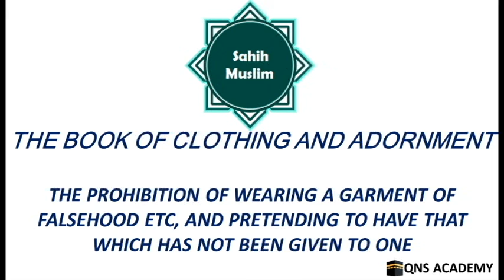Sahih Muslim 37-35: The Prohibition Of Wearing A Garment Of Falsehood Etc, And Pretending To Have...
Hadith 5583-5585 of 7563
Sahih Muslim 37-35: The Prohibition Of Wearing A Garment Of Falsehood Etc, And Pretending To Have That Which Has Not Been Given To One

List of chapters in The Book of Clothing And Adornment
1 The Prohibition Of Using Vessels Of Gold And Silver For Drinking Etc., For Men And Women
2 The Prohibition Of Using Vessels Of Gold And Silver For Men And Women, And Gold Rings And Silk For Men, But They Are Permissible For Women. Permissibility Of Silken Borders On Garments For Men, But It Should Not Be More Than Four Fingers Wide
2A The Prohibition Of Wearing Silk Etc., For Men
3 The Permissibility Of Wearing Silk For Men, If A Man Has A Skin Disease Or Similar Problem
4 The Prohibition Of A Man Wearing A Garment Dyed With Safflower
5 The Virtue Of Wearing The Hibarah
6 Humility In Dress And Sticking To Coarse And Simple Clothes, Furnishings Etc., Permissibility Of Wearing Clothes Made From Camel Hair And Those On Which There Are Markings
7 The Permissibility Of Using Blankets
8 It Is Disliked To Have More Furniture And Bedding Than One Needs
9 The Prohibition Of Letting One's Garment Drag Out Of Pride, And The Extent To Which It Is Permissible To Let It Hang Down And The Extent To Which It Is Recommended
10 The Prohibition Against Strutting With Pride, And Being Amazed With One's Clothes
11 The Prohibition Of Gold Rings For Men, And Abrogation Of Their Allowance After The Beginning Of Islam
12 The Prophet (PBUH) Wore A Ring Of Silver On Which Was Inscribed The Words Muhammad Rasûl Allâh (Muhammad the Messenger of Allah), And The Caliphs Wore It After He Died
13 The Prophet (PBUH) Acquired An (inscribed) Ring When He Wanted To Send Letters To The Non-Arabs
14 Discarding Rings
15 Silver Ring With An Abyssinian Stone
16 Wearing Rings On The Little Finger
17 The Prohibition Of Wearing Rings On The Middle Finger And The One That Is Next To It
18 It Is Recommended To Wear Sandals etc.
19 It Is Recommended To Put Shoes On The Right Foot First, And To Take Them Off From The Left Foot First, And It Is Disliked To Walk In One Shoe
20 The Prohibition Of Ishtimâl As-Sammâ' (Wrapping Oneself Up Entirely In One's Garment With No Room For The Arms To Emerge), And Al-Ihtibâ' (Wrapping Oneself Up) In A Single Garment With The Legs Drawn Up To The Belly Exposing Part Of The 'Awrah, And The Ruling On Lying On One's Back With One Leg On Top Of The Other
22 The Permissibility Of Lying Down And Placing One Leg On Top Of The Other
23 The Prohibition Of A Man Dyeing From With Saffron
24 It Is Recommended To Dye White Hair With Yellow Or Red Dye, But Black Dye Is Harâm
25 Differing From The Jews With Regard To Dyeing
26 The Prohibition Of Making Images Of Living Beings, And The Prohibition Of Using Images That Are Not Subjected To Disrespect In Furnishings And The Like; The Angels (Peace Be Upon Them) Do Not Enter A House In Which There Is An Image Or A Dog
27 It Is Disliked To Take Dogs And Bells On A Journey
28 It Is Disliked To Hang Garlands On The Necks Of Camels
29 The Prohibition Of Striking Or Branding Animals On The Face
30 The Permissibility Of Branding Animals Anywhere But On The Face, And This Is Recommended In The Case Of Animals Given As Zakât Or Jizyah
31 It Is Disliked To Shave Part Of The Head And Leave Part
32 The Prohibition Of Sitting In The Street; And Giving The Street Its Rights
33 The Prohibition Adding Hair Extensions, Having Them Added, Tattooing, Being Tattooed, An-Nâmisah, Al-Mutanâmisah, Separating Teeth, And Changing The Creation Of Allah
34 Women Who Are Clothed Yet Naked, Turning Away From Righteousness And Leading Others Astray
35 The Prohibition Of Wearing A Garment Of Falsehood Etc, And Pretending To Have That Which Has Not Been Given To One